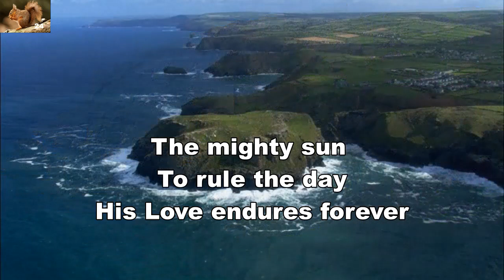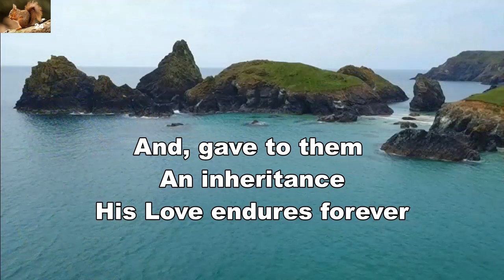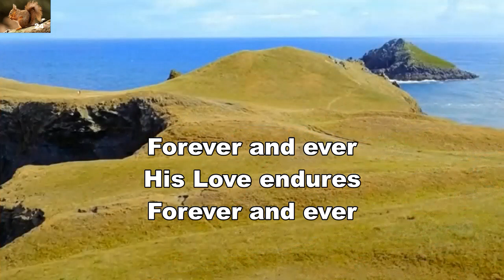Give thank to the Lord for He is good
Praise song by Mark Hayes.
Background: British Coastline.